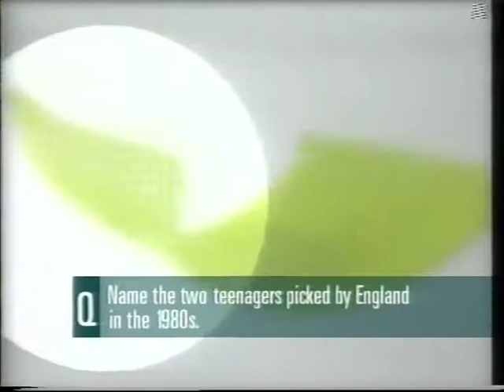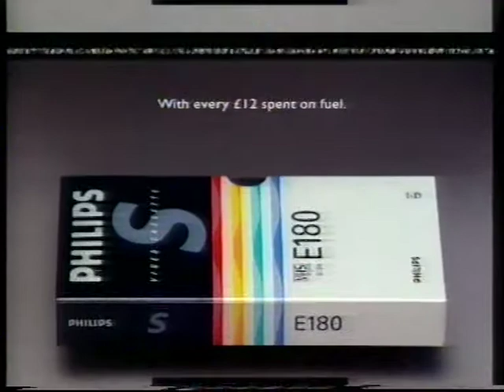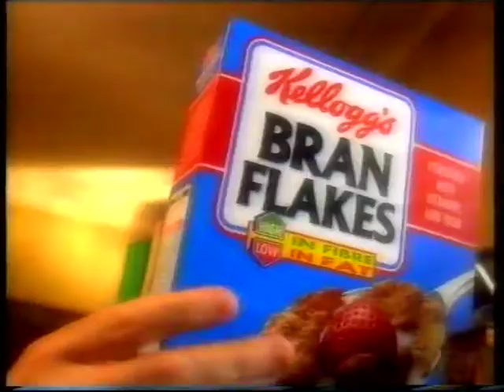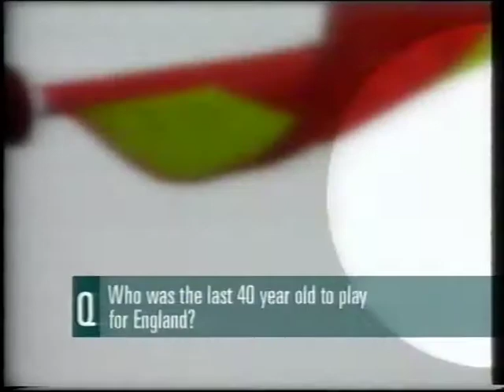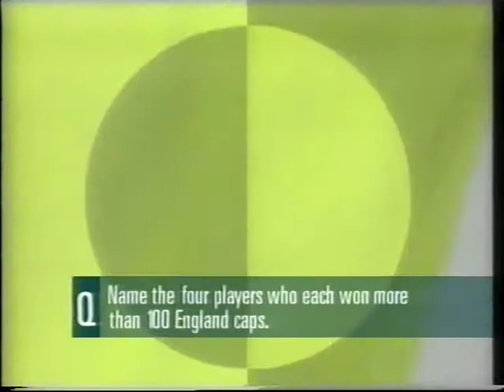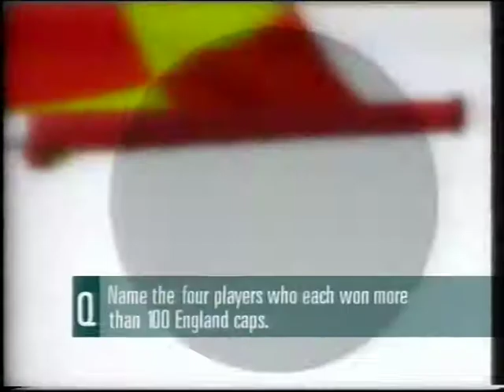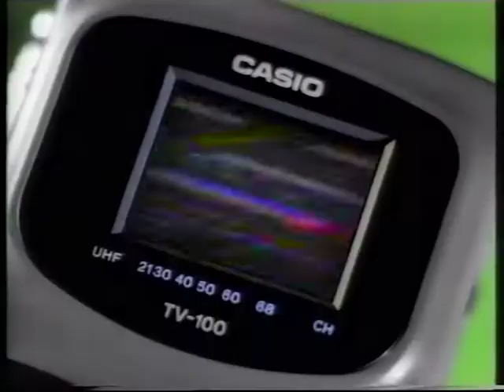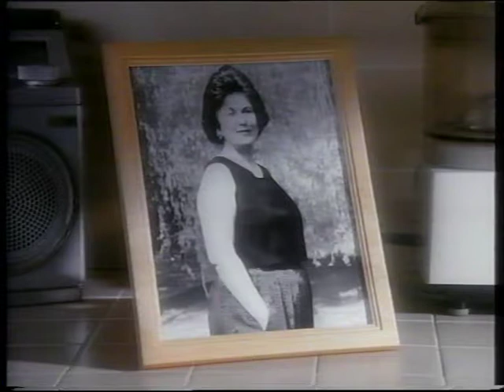1994-11-20 Bristol City vs Swindon Town [full match]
The Town's fourth defeat on the spin is the final straw for the club's board - John Gorman being relieved of his duties after a 3-2 loss at Ashton Gate.